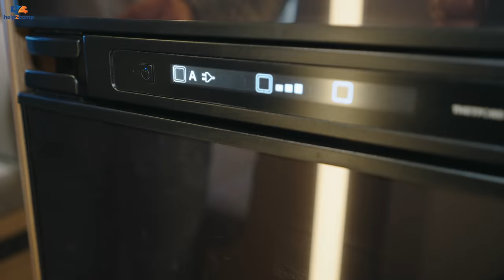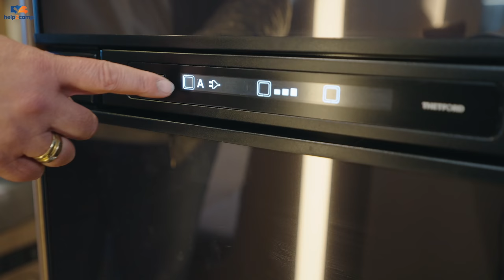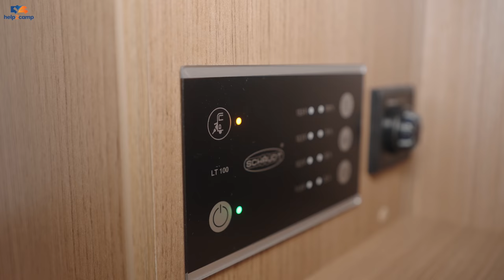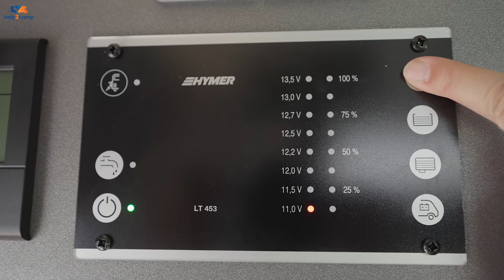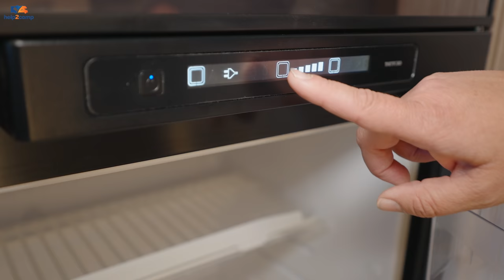Kühlschrank im Wohnmobil/Wohnwagen defekt - Fehler einfach beheben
Ein defekter Kühlschrank ist, speziell im Sommer, sehr ärgerlich. Wir geben dir Tipps, wie Du deinen Kühlschrank wieder zum Laufen bekommst und richtig kühlst.

Kühlschrank kühlt schlecht
00:00 - Einleitung
00:26 - Kühlschrank kühlt nicht ausreichend
01:16 - Kühlschrank vereist
01:41 - Tauwasser
02:42 - Kühlschrank nicht zu kalt stellen
03:19 - Kühlschranktüre nicht zu voll stellen
03:54 - Kühlleistung verbessern - Absorber Kühlschrank
06:38 - Winterabdeckungen
07:26 - Sommer- und Wintergas (Absorber)

Kühlschrank-Fehler
07:45 - Kühlschrank startet nicht (Absorber)
10:18 - Fehler Gas (Absorber)
12:01 - Fehler 12V (Absorber)
13:04 - Fehler 230V (Absorber)
15:02 - Fehler 12V (Kompressor)
17:06 - Weitere Hilfestellungen